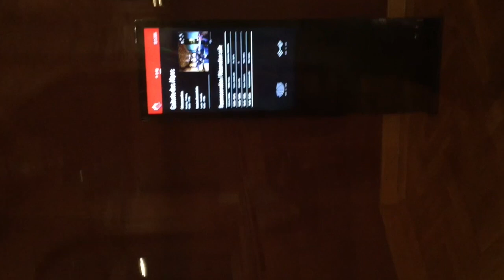Schneuwlys Video 15 - Back scene "Die Kandidatur"